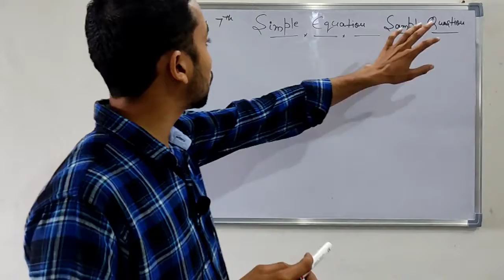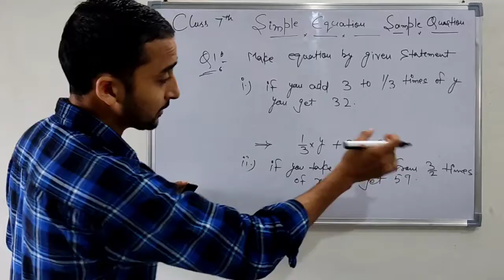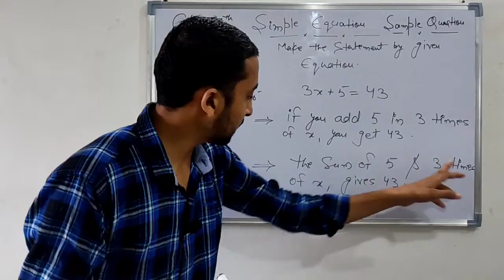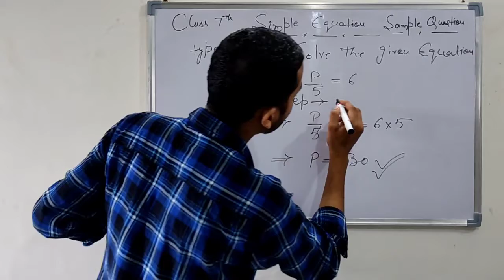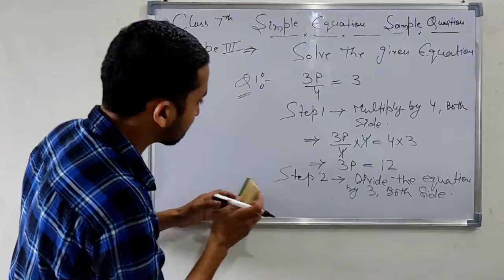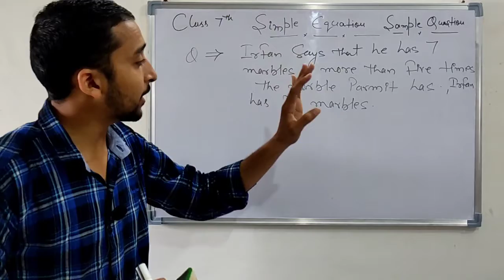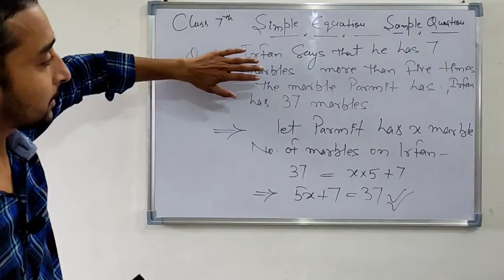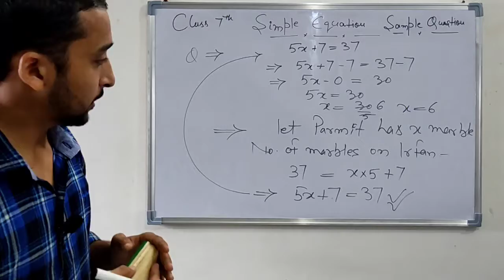Basics of Simple Equations for class 7th || Types of Questions || Concept for Olympiad || part 3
Hello guys, welcome to math with azim. Here in this video i will teach you types of questions formed in simple equation. In this video i tried to cover all types of question of simple equation which is asked from simple equation. And as i already told you these video lecture is important not only for CBSE class 7th but these lecture is also helpful for those student whose preparing for olympiad exam or for competative exam.